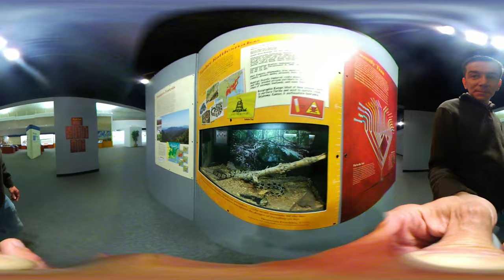Sternberg Museum of Natural History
360 Degree walking tour of the Sternberg Museum of Natural History. Hays, Kansas, USA.